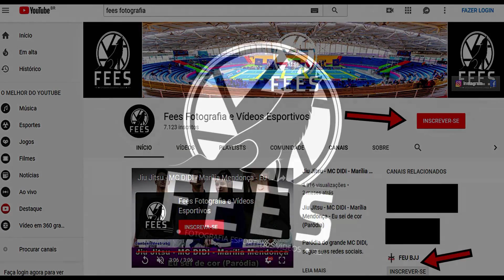Jiu -Jitsu - FAIXA AZUL - 1°GRAND PRIX KVRA BJJ LEAGUE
FAIXA AZUL - 1°GRAND PRIX KVRA BJJ LEAGUE.